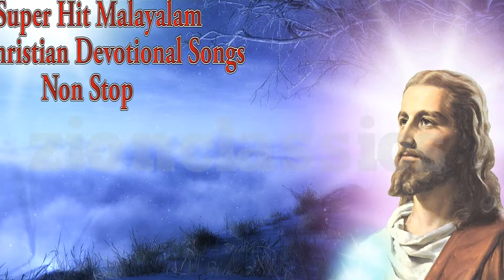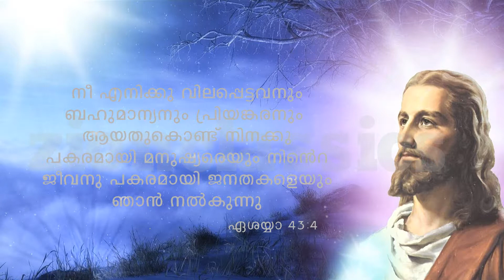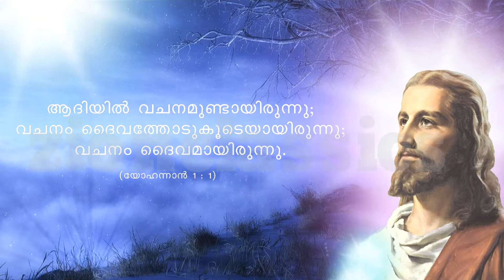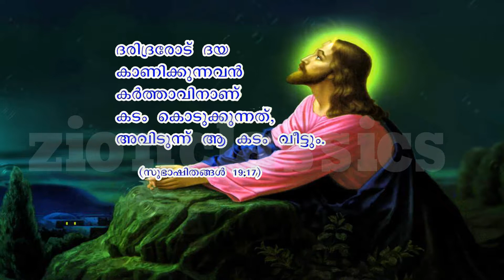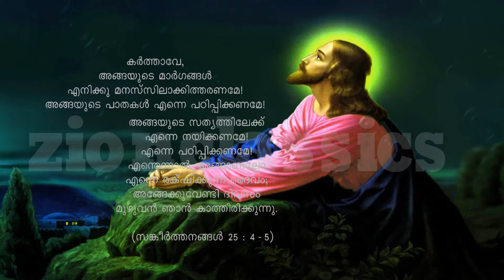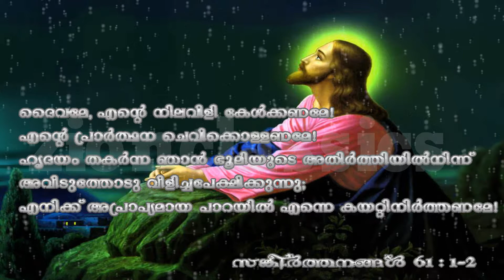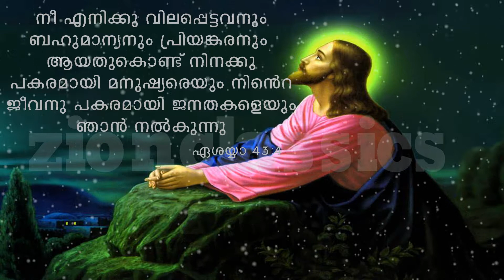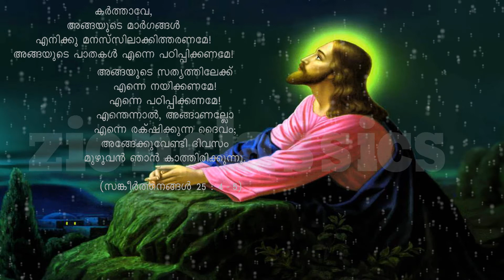Malayalam Christian Devotional Songs Non Stop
ദൈവമേ...  അവിടത്തോടു ചേർത്തു നിർത്തിടണമേ... അവിടന്നു ഞങ്ങളെ പരിപാലിക്കേണമേ... ഈശോയെ വാഴ്ത്താൻ ഇതാ  മനോഹര ഗാനങ്ങൾ...